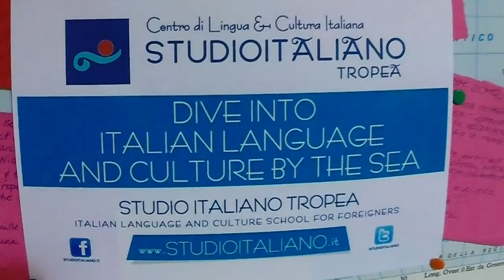Studio Italiano Tropea - Italian Language and Culture School by the sea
What We Offer:

- Italian language and culture courses, group and individual, for all levels: beginner, intermediate and advanced.
- Extraordinary flexibility in arranging the schedule of private lessons (one-to-one or two-to-one), with opportunities for students to choose the total number of sessions (at-home tutorial also available on request).
-  Conversation courses based on the communicative-situational method.
-  Specialist courses on demand (eg. Managerial Communication Techniques, Italian Literature, History, Art, Painting, Law).
- Scheduled 'PLIDA' exams and specific courses to obtain the certificate of linguistic competence in Italian as a foreign language, officially recognized by the Italian Ministry of Foreign Affairs, which is essential to apply for long-term residence permits.
-  Mediterranean cuisine lessons and tasting of typical products and local wines.
-  Cultural excursions, guided tours and sporting activities (eg. catamaran sailing, diving, paragliding, climbing, trekking).